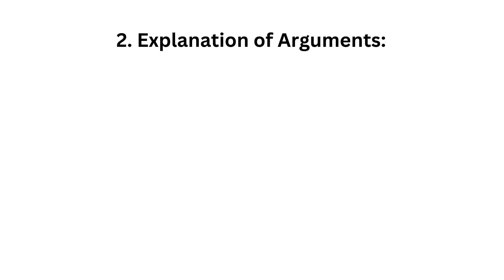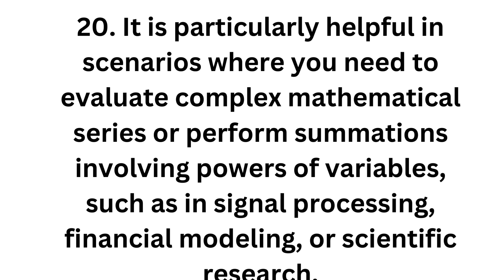183.Question: How do you use the `SERIESSUM` formula in Excel?